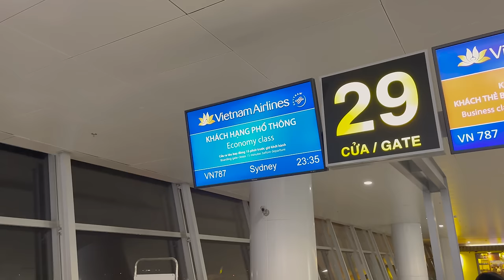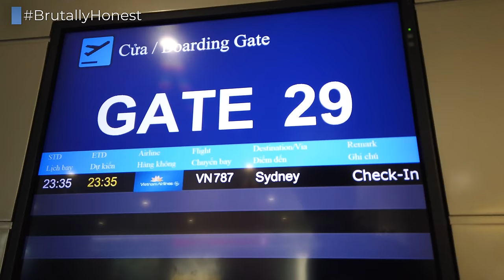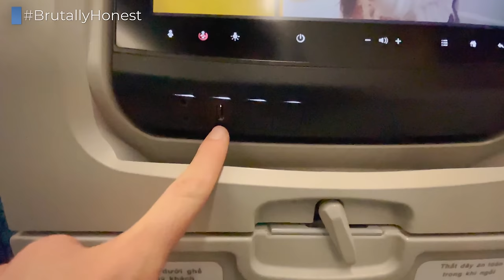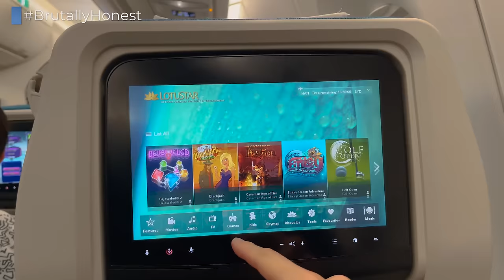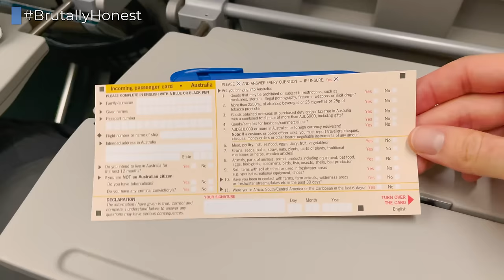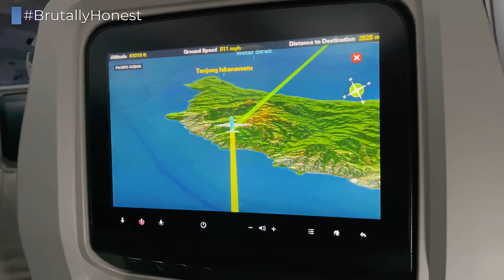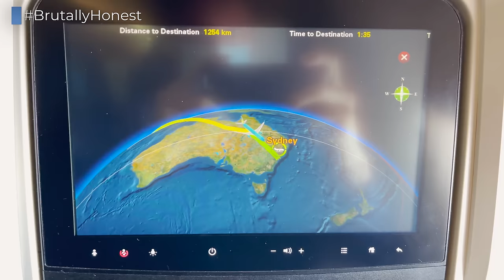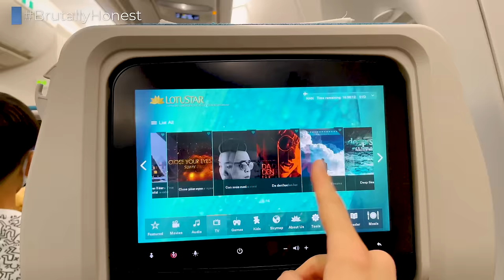BEST IN ASIA? | Vietnam Airlines Airbus A350-900 ECONOMY CLASS to Sydney! | BRUTALLY HONEST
Vietnam Airlines isn't commonly named amongst Asia's best airlines, but they truly are a hidden gem. Let us take you along the ride!

*FLIGHT INFORMATION*
Airline: Vietnam Airlines
Aircraft: Airbus A350-900
Registration: VN-A892
Flight Time: 9h 45min
Seat: 33K
From: Hanoi Noi Bai
To: Sydney Kingsford Smith
Date: December 2022

*EQUIPMENT INFORMATION*
Cameras used: iPhone 12 Max Pro, DJI Osmo Pocket, GoPro Hero 8
Additional equipment used: GoPro Suction Cup

*PRICE BREAKDOWN*
Total Price: EUR 365.73
Total Routing: HAN-SYD
Booked through: Vietnam Airlines Website
Cost includes: Economy Class Ticket including one Checked Bag, plus Seat Reservation (EUR 18.99)
Booking made: September 2022

*VIDEO BREAKDOWN*
00:00 - Introduction
01:00 - Intro
01:22 - Noi Bai Airport
02:53 - Different Cabins
04:12 - Seat and its Features
05:30 - Inflight Entertainment
06:33 - Taxi and Take Off
07:37 - Amenity Kit
07:58 - Dinner Service
08:51 - Inflight
10:22 - Breakfast Service
11:25 - Conclusion

*ANIMATED MAPS*
Created: October 2023